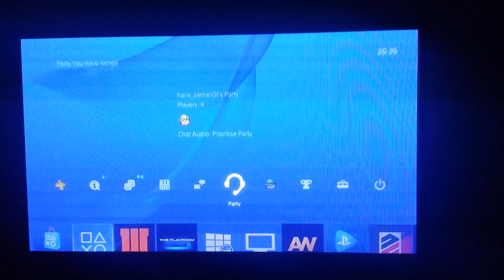Playing bo3 on ps4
Shoeing features of bo3